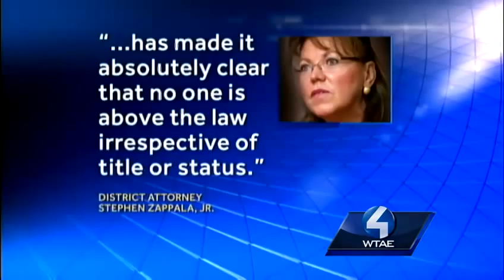Pa. Supreme Court Justice Joan Orie Melvin guilty on all but 1 count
The jury in the corruption trial of state Supreme Court Justice Joan Orie Melvin and her sister Janine Orie has reached a verdict on all counts but one.